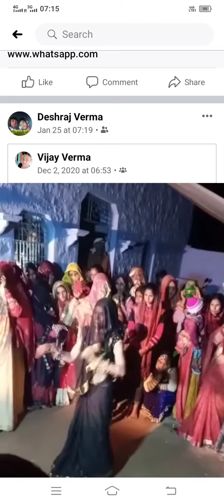February 26, 2021